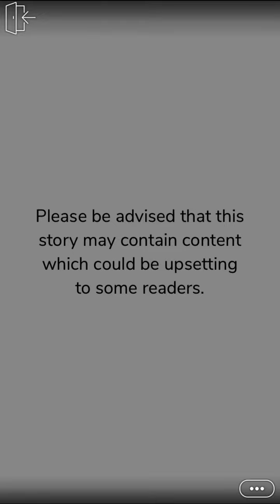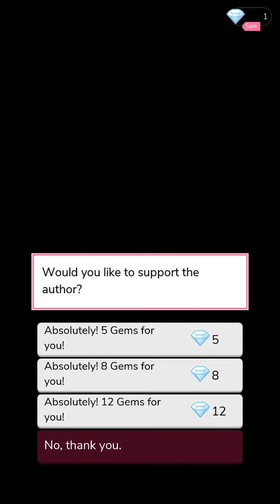His Bodyguard Girl (Part 12) Episode Choose Your Story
His Bodyguard Girl Episode 12

She is  gorgeous, courageous, and is hired as a bodyguard for Sinclair's son, but there's a condition: no falling in love. Things get worse when he can't take his eyes off her.

Writer Credit: Ria
Author’s IG: @ria.writes.episode